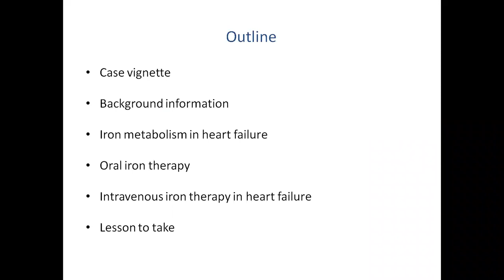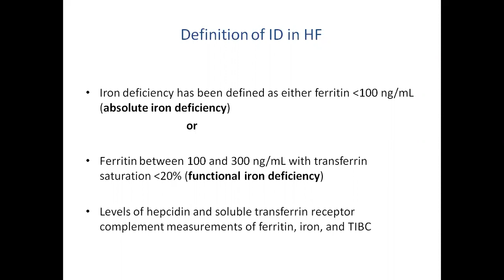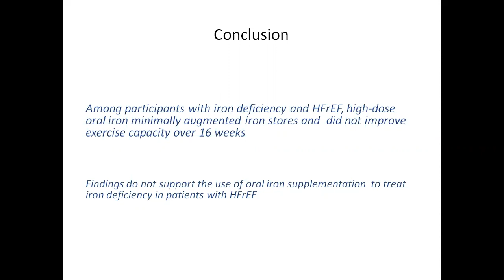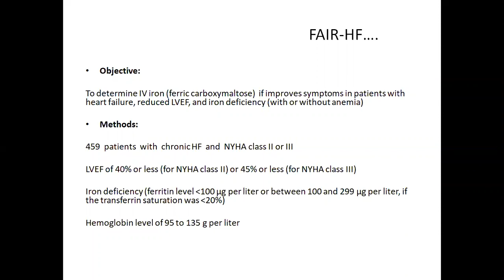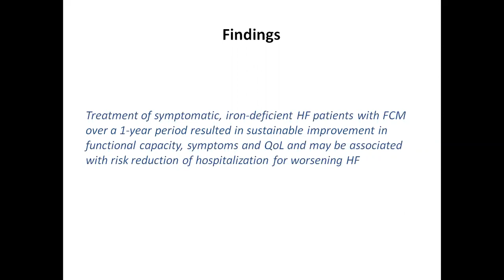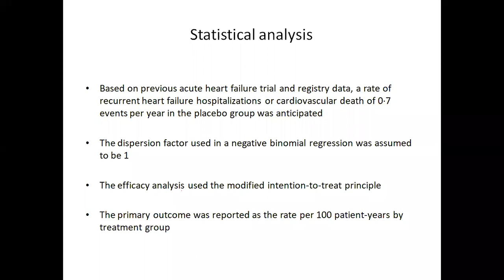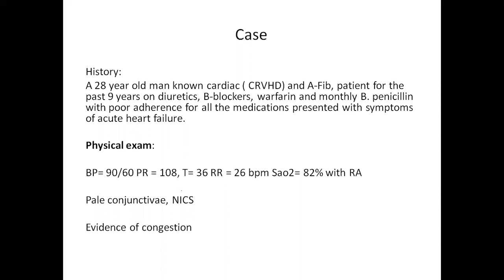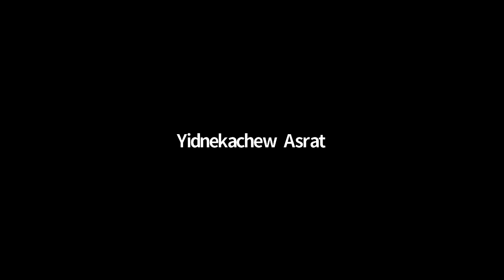Iron therapy in heart failure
By Dr Yitagesu Getachew, Internist and Cardiology Fellow at Addis Ababa University